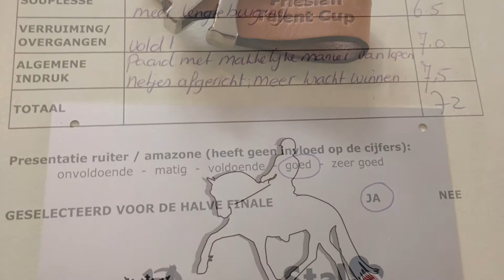vlog friesian talenten cup 2017/2018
Selectiedag Sint Nicolaasga Friesian talenten cup 2017/2018
Paard: Tsjikke (Tsjalle x Jasper) 3,5 jaar oud.
Amazone: Barbara

6e plaats met 72 punten en door naar de halve finale!